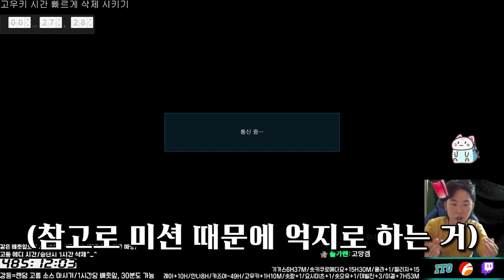사람들이 "고우키" 철권 참전에 반대하는 이유